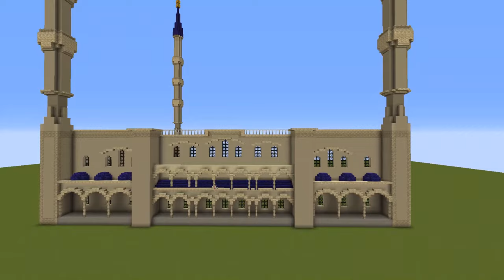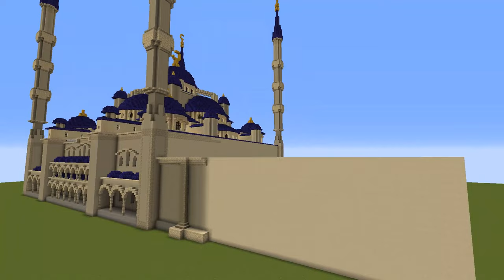Build the blue mosque (Turkey) minecraft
blue mosque minecraft,
minecraft mosque build,
minecraft how to build mosque,
mosque minecraft tutorial,
mosque minecraft map,
blue mosque minecraft tutorial,
desert mosque minecraft,
small mosque minecraft,
al aqsa mosque minecraft,
hagia sophia mosque minecraft,
minecraft mosque build,
minecraft blue mosque,
minecraft mosque built,
minecraft mosque download,
minecraft mosque easy,
faisal mosque minecraft,
minecraft medieval mosque,
minecraft modern mosque,
rampz minecraft mosque,
minecraft small mosque,
sheikh zayed mosque minecraft,
minecraft mosque timelapse.